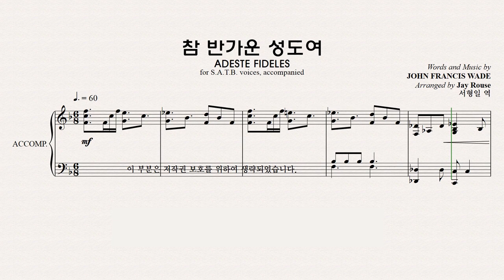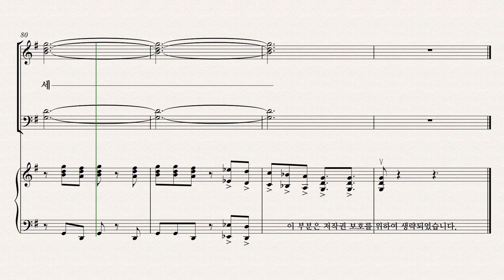[성탄절 칸타타] 성탄성가 모음 7집 파트연습 4. 참 반가운 성도여 Tenor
4.  참 반가운 성도여   Tenor  파트연습 영상입니다.